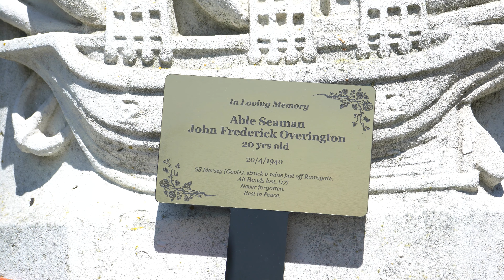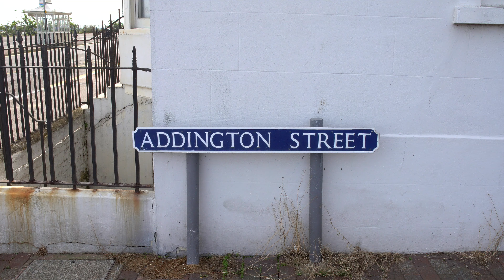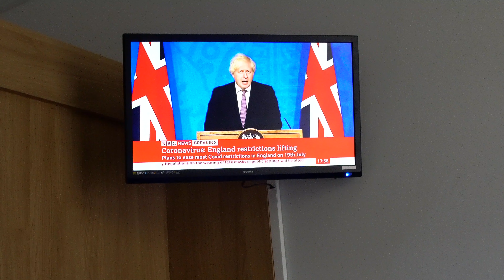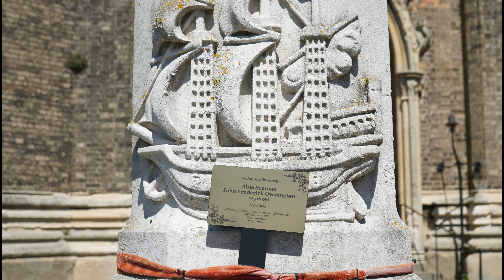Ramsgate Town Centre, Kent UK Travel Video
Ramsgate is a seaside town in the district of Thanet in east Kent, England. It was one of the great English seaside towns of the 19th century. In video I start my walk from Railway station, I enter in Ellington Park and continue my walk in High street to the harbour and near. I tasting some food from shop near my hotel.